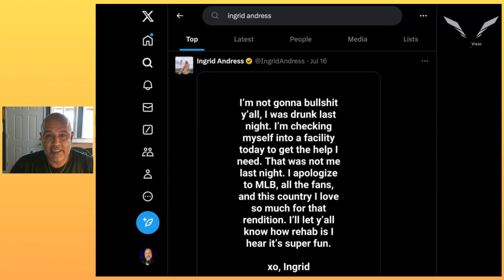LA PEOR VERSION DEL HIMNO NACIONAL DE USA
Aca les compartimos nuestras impresiones al respecto del himno nacional de USA 🇺🇸 cantado por Ingrid Andress en una actividad de la liga mayor de béisbol ⚾️. ¡No te lo pierdas!